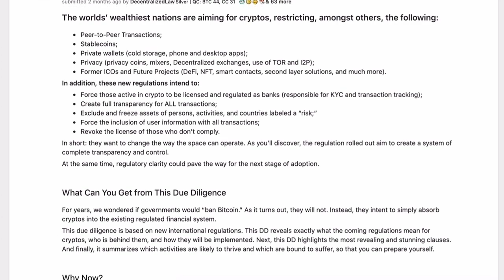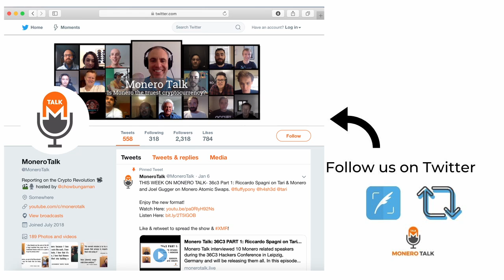Governments Planning Worldwide Regulation of Crypto w/ Wesley Thysse EPI #179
XMR Donations Accepted (type in MoneroTalk.crypto in your CakeWallet send address field):
49GdSCVTTE4TaDknDFn95QGc3mn3g7JZiPKX6QM7ZpuE5cscRFuGNhnjATKnjDHY7tNUQMM63n24uPYbj1AXFBk5KUPnDrL

OR

TODAY'S 🎙SHOW: Douglas Tuman interviews Wesley Thysse of decentralized legal system.com, who recently made a splash on r/cryptocurrency with the posting of his report on what regulations he believes governments worldwide will begin to enforce with regards to crypto.

The two discuss Wesley's research into the Financial action task Force and their recent recommendations to G20 on how to approach crypto currency, and why and how the FATF has so much influence in bringing forth financial regulations in the US and globally, especially considering it is not an elected body.

The two also discuss Wesley's thoughts on crypto and in particular Monero as an unstoppable technology and whether betting on Monero in the face of mounting regulatory headwind is sound.

⏱Timestamps:
0:00 – Intro
2:05 – Monero Talk Starts – Wesley Explains Reddit Post
6:32 – How often are FATF recommendations used
9:40 – Soft laws and the FATF recommendations
10:10 – What interests are behind the FATF?
11:45 – Wesley discusses how these laws are implemented
13:03 – Doug points out elected officials are taking recommendations from organizations that weren't
13:30 – FATFs goal is to prevent money laundering/terrorist financing.
14:32 -What do you think the motivations behind these organizations making recommendations
16:50 – The wealthy tend to benefit from these new laws
19:50 – What are they try to achieve with these regulations
24:38 – How will they try to approach regulating Monero
26:38 – Will this stop Monero?
29:32 – Monero is still Unstoppable
35:20 – Wesley’s thoughts on Bitcoin culture of ‘Number Go Up’
37:55 – How does Wesley align with crypto
40:37 – Wesley’s thoughts on those who are ‘all in’ with crypto
44:11 – How to deal with news of Regulation, The silver lining of crypto regulation
47:16 – Will Regulators use Monero to better understand it?
51:03 – Why is Monero treated differently then Cash.
56:04 – CBDC, Stable Coins risk to Financial System
1:02:30 – Wesley’s recommendations for the Monero community
1:03:51 – Don't fear incoming regulation. Keep using Monero
1:05:44 – Outro, where to find Wesley’s work

ChangeNOW: a Limitless Crypto Exchange